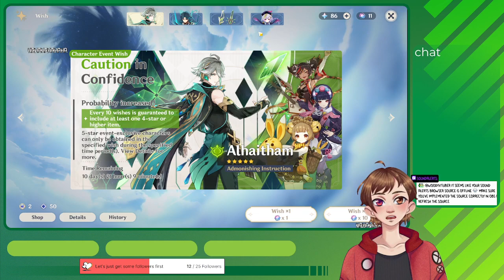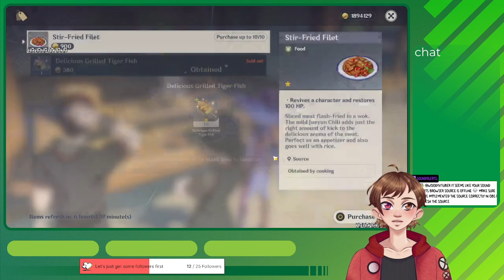Getting Over It VOD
- Infraction
- NCS